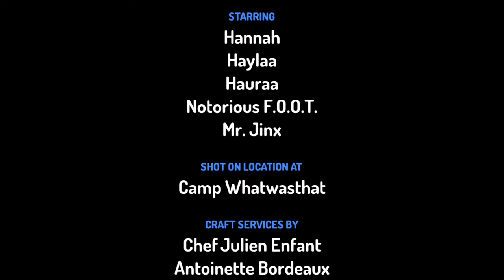Short Animation Movie - Hutan Seram (Creepy Wood) by Hannah, Hauraa & Haylaa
Hutan Seram (Creepy Wood) using Toontastic